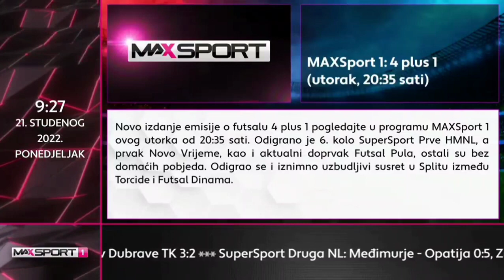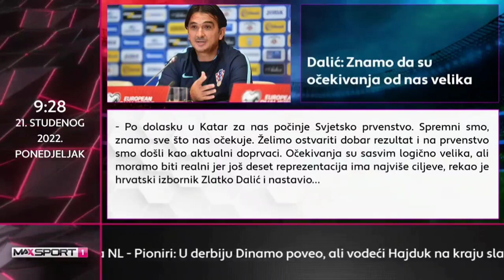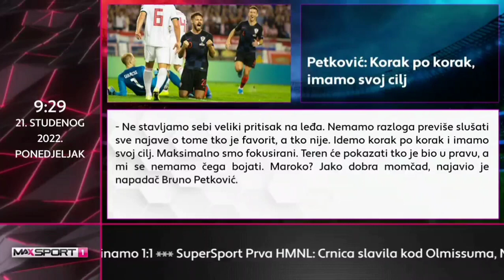MAXSport 1 - Početak programa (21. studeni 2022.)